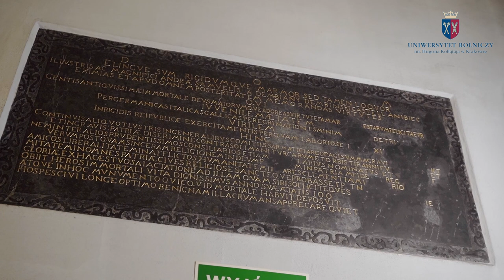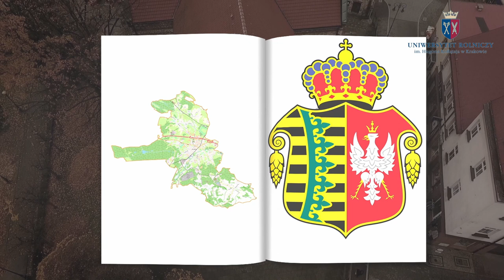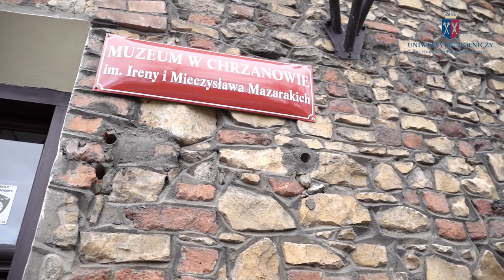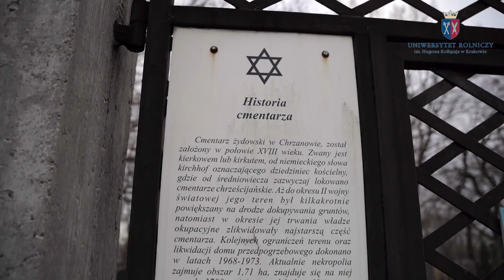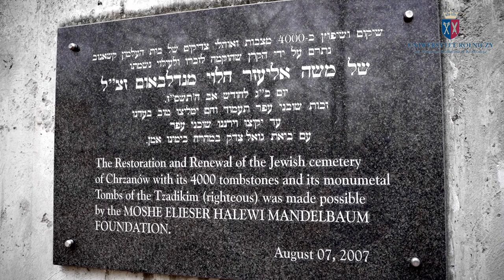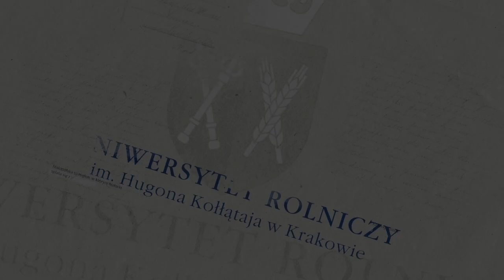Gmina Chrzanów – Multimedialny katalog dziedzictwa kulturowego Małopolski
Zapraszamy do zapoznania się z Multimedialnym katalogiem dziedzictwa kulturowego Małopolski. Na multimedialny katalog składa się dziewiętnaście filmów prezentujących dziedzictwo kulturowe wybranych gmin Małopolski oraz film prezentujący zaangażowanie Uniwersytetu Rolniczego im. Hugona Kołłątaja w Krakowie w identyfikację i ochronę tego dziedzictwa.
Film powstał w ramach projektu naukowego: Cultural Heritage of Small Homelands.
Redaktorami katalogu są prof. Józef Hernik, dr inż. Karol Król, prof. URK oraz dr hab. inż. Barbara Prus, prof. URK.

Project ‘Cultural Heritage of Small Homelands’ no. PPI/APM/2018/1/00010/U/001 is financed by the Polish National Agency for Academic Exchange as a part of the International Academic Partnerships.